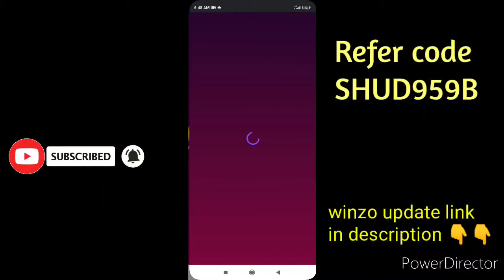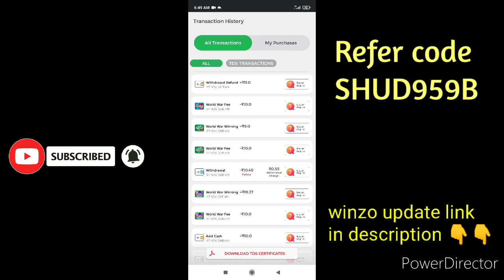winzo ma paisa withdrawl karte समय failure ho जाए तो Refund kaise kare full details in 2021.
Refer code👉 SHUD959B

Thanks for visit in my channel ❤🌹🙏